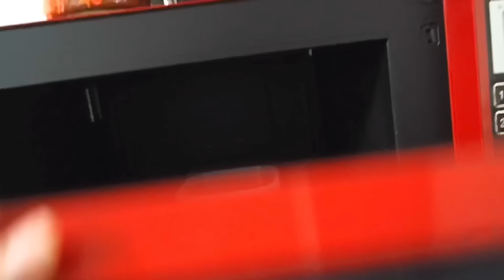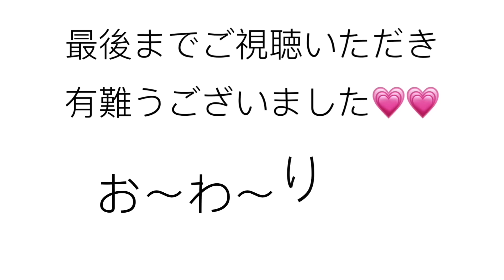【感動】気泡だらけのスライムを最速で透明にする方法が凄い【実験】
はじめてミラーレス一眼📷で撮影！
ピント合わせるのが下手っぴすぎて
ずっとソファーにピントあってるし
暗くて見にくいところがありますが
お許しくださいませ〜〜🙇🏻‍♀️💭💦

スライムを触る場面ではASMR風に
したくてBGMを消しました！( 笑 )
冷蔵庫の音がうるさいし片手だし
微妙すぎますが､､､（ ;  ; ）ｼｮﾎﾞｰﾝ

透明スライムとっても綺麗で感動😭💓
温めて冷やすだけなので簡単ですよ！
是非やってみて下さいね！もし透明に
ならない場合は、温めてから冷凍庫に
入れて凍ったものをまたレンジで解凍
すると気泡をなくすことが出来ました！

E-DGE アカデミー 担当者宛

お便り、贈り物の宛先
〒150-0002 東京都渋谷区渋谷2-22-3 渋谷東口ビル 10F
E-DGE アカデミー  mocaちゃんTime- 宛
BGM素材